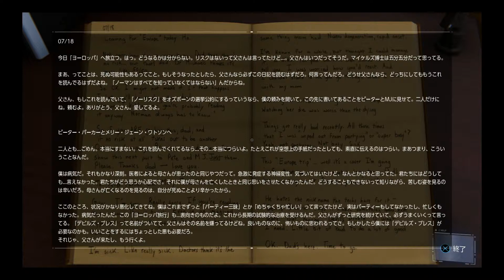【アクション】スパイダーマン #18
オープンワールドのニューヨークを縦横無尽に駆け巡れ！

Dグランスチャンネルはこちら！！